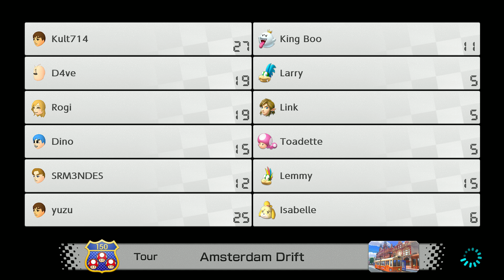Mario Kart 8 Deluxe ONLINE NO YUZU, SrM3ndes Gameplay Sem Comentarios, 14/04/2023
Mario Kart 8 é um jogo de corrida de karts desenvolvido e publicado pela Nintendo para o Wii U. É o décimo primeiro título da franquia Mario Kart, o oitavo da série principal e foi lançado em 30 de Maio de 2014. O jogo tem como principal novidade os circuitos anti-gravitacionais e pistas antigas dos jogos anteriores.
Mario Kart 8 Deluxe DLC
O conteúdo será disponibilizado em seis rodadas, lançadas ao longo de 2022 e 2023. O DLC completo está incluso no Nintendo Switch Online + Pacote de Expansão, mas pode ser adquirido separadamente pelo valor de R$ 128,00.